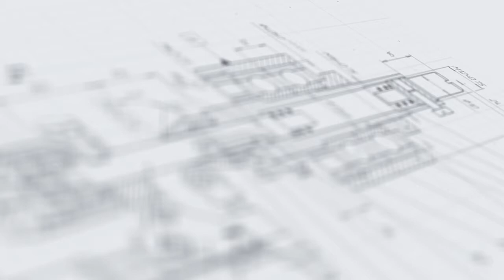Установка перемешивания УП-200 с якорной мешалкой.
В данном видео показана работа устройства перемешивания УП-200 с рамной мешалкой.

Описание:

Установка перемешивания с рамной мешалкой мод. УП-200 представляет собой передвижную стойку с подъемной платформой.

В состав устройства входят следующие основные элементы:

•  основание, на котором монтируются колеса и стойка;
•  платформа;
•  привод вращения с электродвигателем;
•  лебедка;
•  автомат-выключатель;
•  частотный регулятор;

С более подробным описанием данного оборудования Вы можете ознакомиться на нашем сайте по ссылке

Характеристики:

Мощность: 1 кВт;
Вес: 115 кг;
Тип: полуавтомат;
Габариты, мм (Д х Ш х В): 950 х 850 х 2326;
Напряжение: 380;
Тип продукта: Лекарственный препарат, вязкий;
Отрасль: фармацевтика, пищевое производство, косметика, ветеринария, химия;
Рабочий ход подъёмной платформы: 1200 мм;
Диаметр лопастей насадки: 320 мм;
Скорость вращения насадки: 5-50 об/мин;